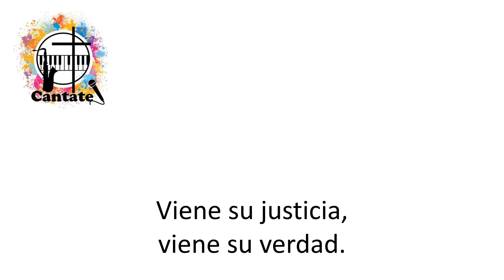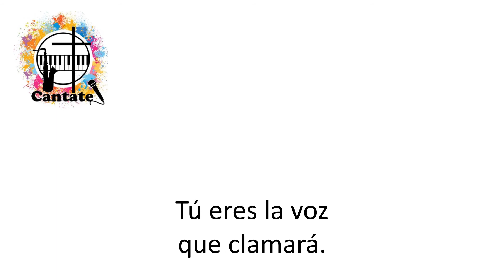Una voz clama en el desierto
Pista, a modo de Karaoke, de un hermoso canto de Oscar Palomares.

LETRA Y ACORDES:

              D               G             A7
“Preparad los caminos a Dios”.
           D         G                       D
Una voz resuena en las montañas:
     G            A7           D
¡Gloria a Dios el Señor!

Preparen los caminos, los caminos a Dios,
                                                    A7
su gloria y su poder derramará.
    D                      G                      D
Alégrense los justos en el Señor,
       G            A7                 D
humíllense en su majestad.

Viene su justicia, viene su verdad,
sólo si tú quieres dejarte guiar,
alégrate hermano, escucha mi cantar,
tú eres la voz que clamará.